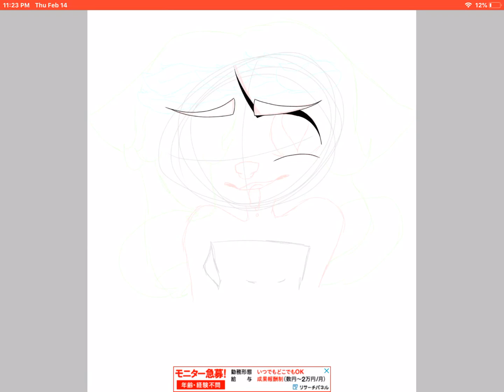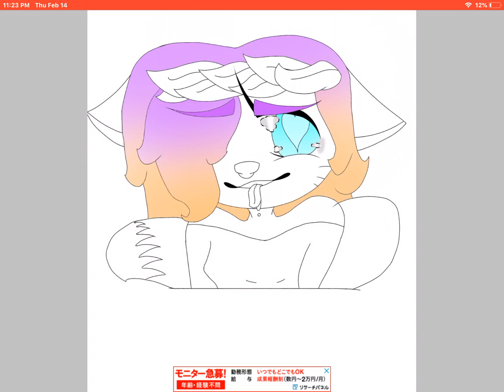Happy Valentines Day!1!1!1!1! ( New oc ) ( New art style )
I wanted a new art style cause I found the one I was auto simple. I knew in my heart I can be doing something really detailed and beautiful. So I changed it and it’s going to be that way for a long time.